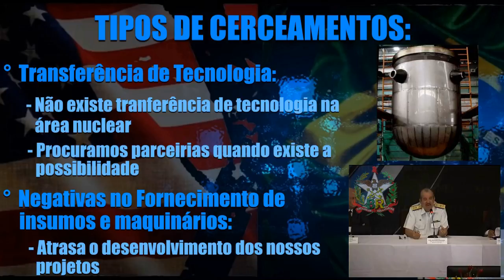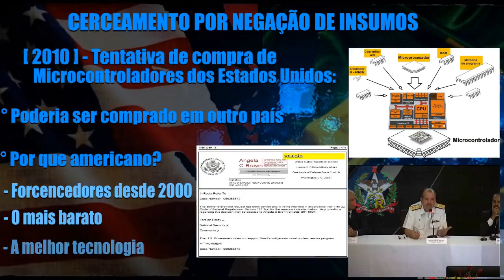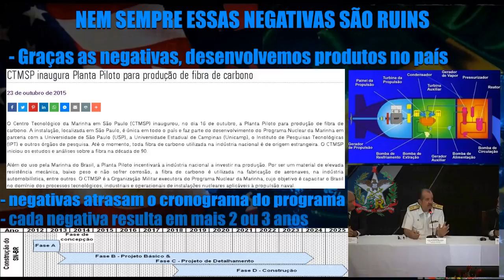Embargo dos Estados Unidos contra projetos do Programa Nuclear Brasileiro | PARTE2 | NUCLEP | SCBR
Esta edição apresenta três embargos sofridos pelo Programa Nuclear Brasileiro ( programa nuclear da marinha do Brasil).

00:00  Embargo ao Programa Nuclear Brasileiro

Durante a realização do XI Encontro Nacional de Estudos Estratégicos (XI ENEE), dia 17 de novembro de 2011, na Escola Naval no Rio de Janeiro o Vice-Almirante Carlos Passos Bezerril apresentou alguns embargos sofridos pelo Programa Nuclear Brasileiro.

O programa nuclear brasileiro é desenvolvido pela marinha do Brasil, é um programa "dual", alcança tanto a esfera civil com usinas nucleares quanto a esfera militar com o desenvolvimento do submarino nuclear brasileiro.

O Brasil fez um acordo de transferência de tecnologia com a França que abrange apenas a parte convencional, o desenvolvimento do submarino nuclear do Brasil esta fora do acordo (a parte da tecnologia nuclear).

Nesse vídeo são demonstrados três embargo dos Estados Unidos ( embargo americano ), dois em relação a fibra de carbono e um a microcontroladores. Para evitar o embargo americano, precisamos desenvolver tecnologia nacional, através da indústria brasileira ( base industrial de defesa, indústria de defesa brasileira, indústria de defesa nacional ) produzir produtos "dual" com uso civil e militar.

O Embargo tecnológico é também um embargo econômico já que as tecnologias de fibra de carbono são "duais", tanto para uso civil como para uso militar.

🔴 Temas parecidos: submarinos riachuelo , submarino riachuelo , submarino brasileño , submarinos scorpene , nuclep , classe riachuelo , programa nuclear brasileiro ,  brazilian nuclear submarine